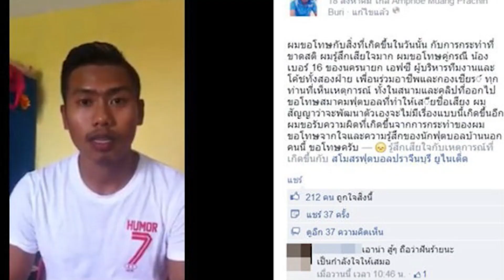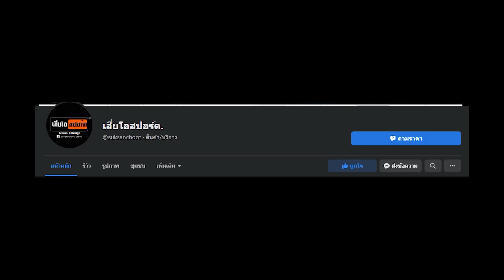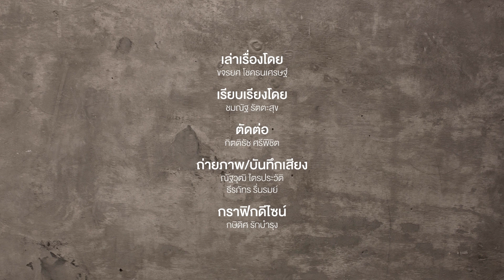บอลไทย : สุขสันต์โชติ นักบอลไทยที่โดนแบนตลอดชีวิต | BeyondBallthai EP.44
MainStand : การเดินเข้าไปฟาดศอกด้วยเจตนาทำให้ฝ่ายตรงข้ามได้รับบาดเจ็บกลายเป็นประเด็นร้อนในโลกโซเชียลที่เกิดขึ้นในวงการฟุตบอลไทยอีกครั้ง

ที่ต้องใช้คำว่า อีกครั้ง เพราะว่ามันไม่ใช่ครั้งแรก ในอดีตวงการฟุตบอลไทยเคยเกิดเหตุการณ์แบบนี้อยู่บ่อย ๆ และหากจะถามว่านักเตะคนไหนที่ได้รับบทเรียนจากกรณีนี้มากที่สุด คงหนีไม่พ้น สุขสันต์โชติ สาสุข

เขาคนนี้คือคนที่เคยรับโทษ “แบนตลอดชีวิต” ซึ่งนอกจากโทษทัณฑ์ที่โดนในสนามแล้ว ยังมีผลกระทบอีกมากมายตามมาจากการกระทำที่เกิดจากอารมณ์เพียงชั่ววูบ

จากวันนั้นถึงวันนี้ผ่านมานานกว่า 8 ปีแล้ว แม้จะเหตุการณ์นี้จะทำให้เขาต้องรับบทเรียนราคาแพง แต่หลายคนก็อาจหลงลืมไปจนเกิดเหตุการณ์ซ้ำ ๆ แบบนี้ขึ้นมาอีก

Main Stand ขอพาไปรับรู้เรื่องราวของ สุขสันต์โชติ สาสุข นักเตะคนแรกที่โดนโทษแบนตลอดชีวิตจากการทำร้ายเพื่อนร่วมอาชีพ

 และติดตามบทความตอนนี้ได้ที่